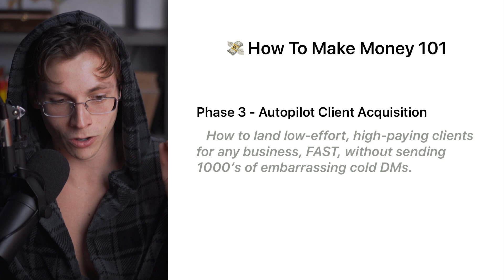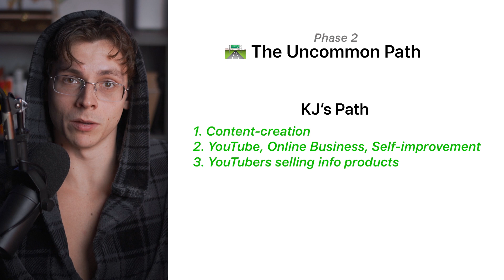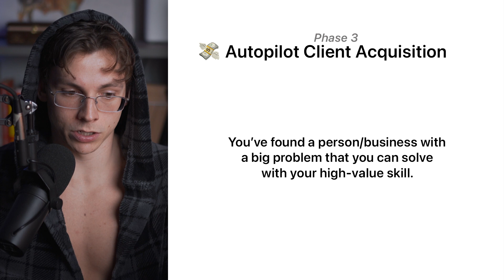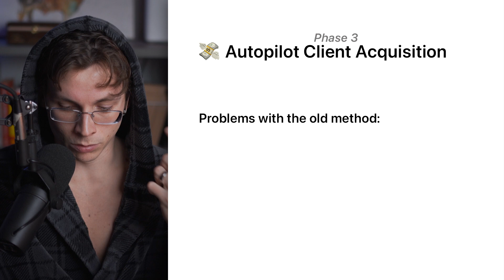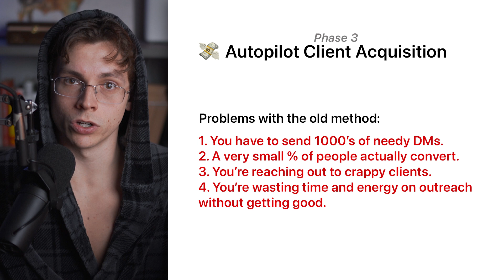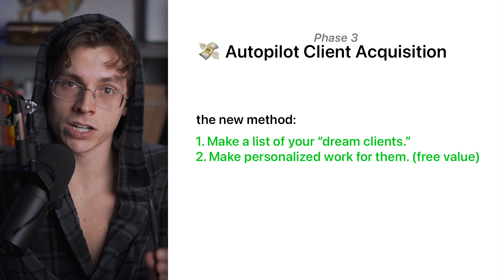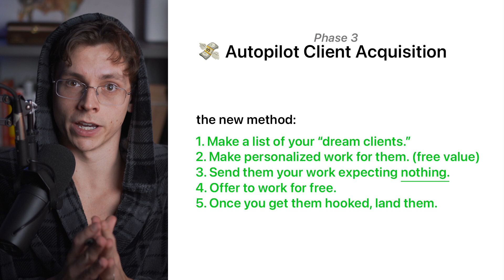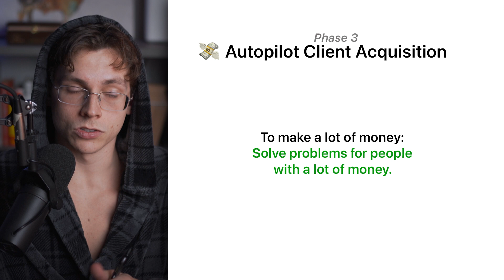How To Make Money Online (Step-by-Step)